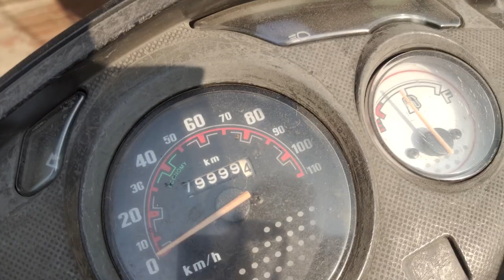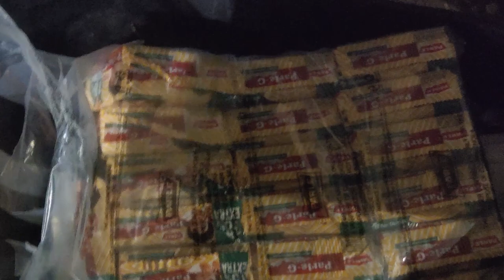#02 | Not in good condition...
For adoption
Location
shanti nagar colony kutte wale baba ashram...

Please guys always help dogs because unlogo ko kuch milta nahi hai achese khane ke liye toh unki help jarur karna aaplog unko kuch bhi de sakte ho khane ke liye roti biscuits unko bhi acha lagega aur dogs ka bhi peth bhar jayega vo bhi bimar nhi honge please help dogs Not in good condition...